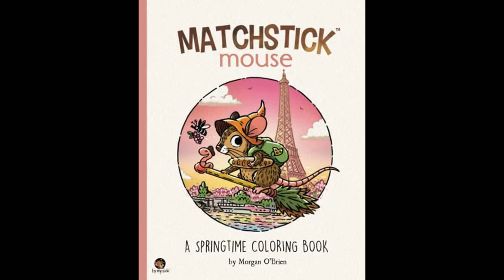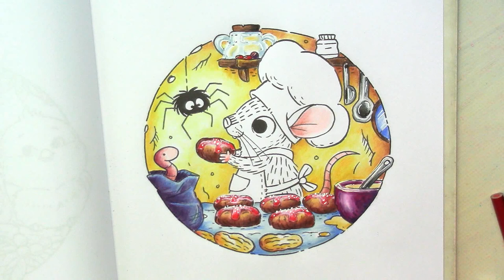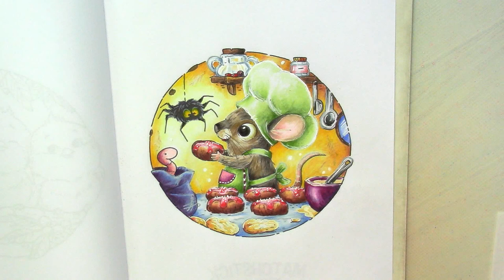Treat for a new friend. Part 2 Coloring in 'Matchstick Mouse: Springtime'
Matchstick Mouse: A Springtime Coloring Book (Amazon USA) (Amazon FR)
Arrtx 126 Colors Colored Pencils